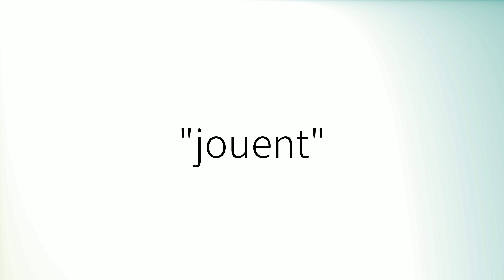Comment prononcer 'Jouent' en français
How to pronounce 'Jouent' in French.
Como pronunciar 'Jouent' en francés.
Wie man 'Jouent' auf Französisch ausspricht.
「Jouent」のフランス語の発音の仕方